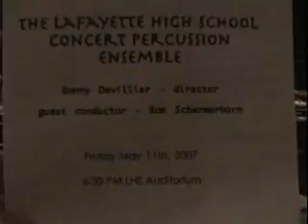Rhythm Song II (with full intro)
Rhythm Song by Paul Smadbeck, performed by Lafayette High School percussion ensemble, May 11, 2007, Lafayette, LA. Full intro by Danny Devillier.